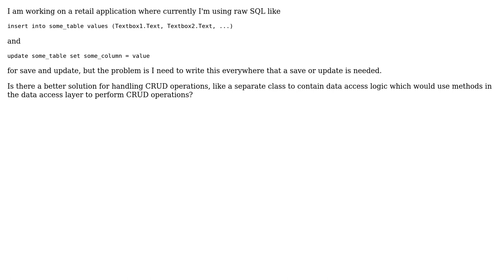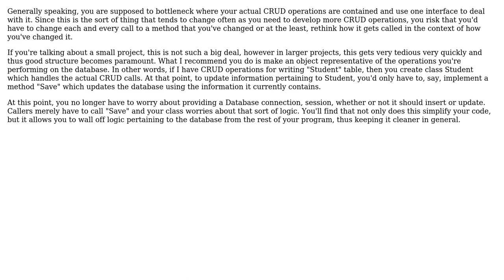Software Engineering: Data Access Layer for application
With thanks & praise to God, and with thanks to the many people who have made this project possible! | Content (except music & images) licensed under CC BY-SA | Music | Images & others | With thanks to user Neil user Mussammil user Mike Partridge and the Stack Exchange Network Trademarks are property of their respective owners. You are responsible for your own actions.